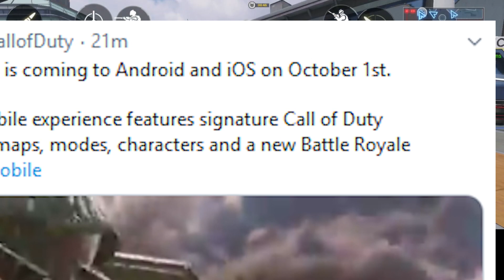CALL OF DUTY MOBILE RELEASE DATE is CONFIRMED.. (GLOBAL)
Call of Duty Mobile OFFICIAL RELEASE DATE is confirmed!

This Call of Duty Mobile video I tell the official release date. The Call of Duty Mobile global release date for USA, UK, India, and more countries is set to release on October 1st. There is plenty of talk about how to download Call of Duty: Mobile on your android phone or device but this video i show you exactly what it is like to play Call of Duty Mobile and the release date for the Global version of COD Mobile. For more COD Mobile videos or how to play Call of Duty Mobile with a controller, make sure to subscribe to the channel and turn on the notifications for more Call of Duty Mobile Release news!